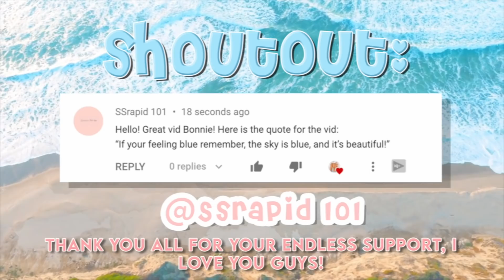Meeting My Sister's BABY for the FIRST TIME | Bloxburg Roleplay | Bonnie Builds